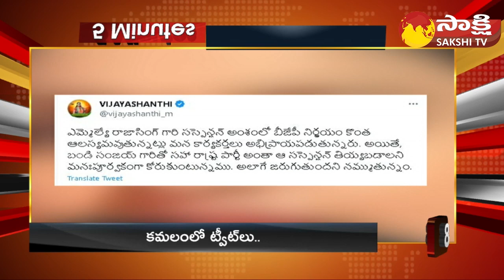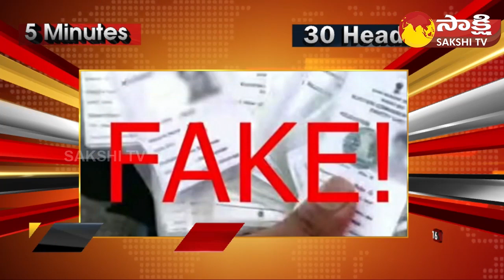TOP 30 Headlines | Sakshi Speed News | Top 30 Headlines @ 1:30 PM | 30-06-2023